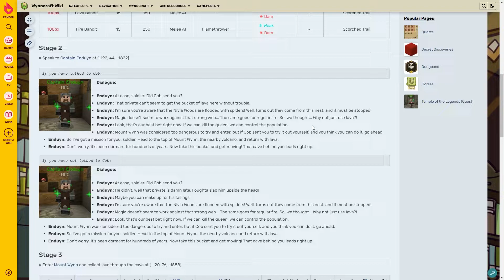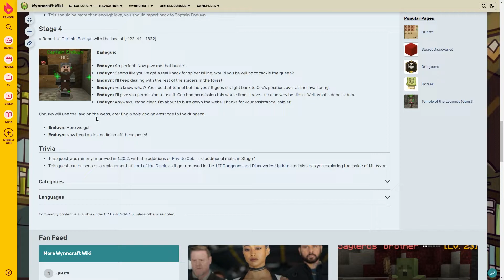Wynncraft Quests: ARCHNIDS' ASCENT: Full Walkthrough! EP: 12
Today we complete The "Arachnids' Ascent" mission in Wynncraft as a part of our full walkthrough to complete every mission in the game after the 1.20 Gavel Update